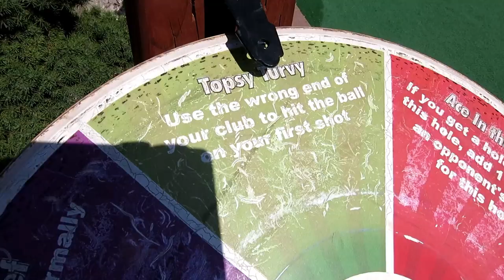Family Fun Day at Boondocks!!!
We had a fun Day at Boondocks with the kids. Filled with water fights, mini golf, go carts, laser tag and bowling!! family fun day is always great at Boondocks.  This is NOT a sponsored video we just went for a fun filled day as a family.